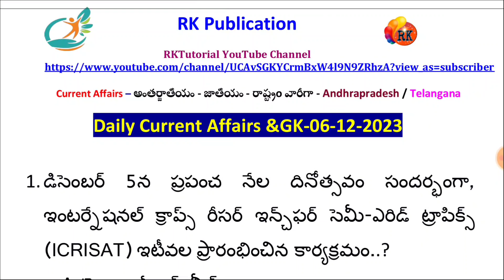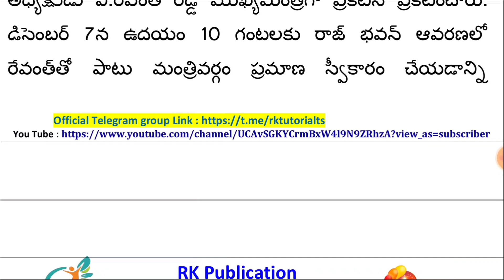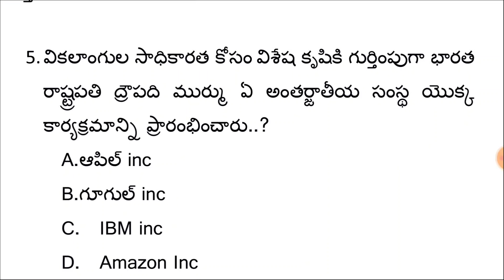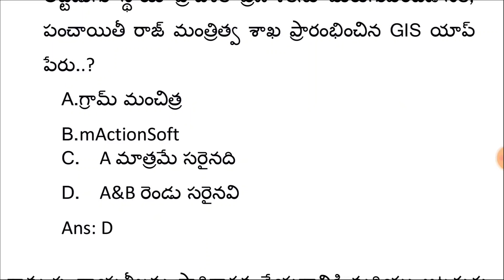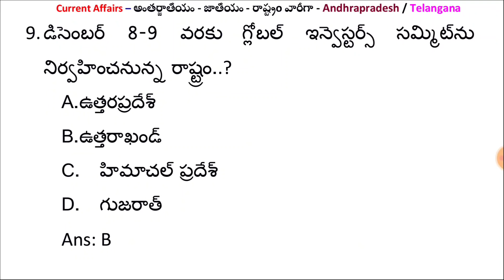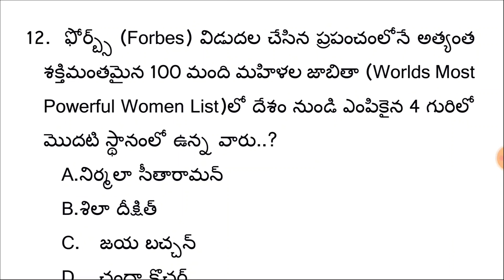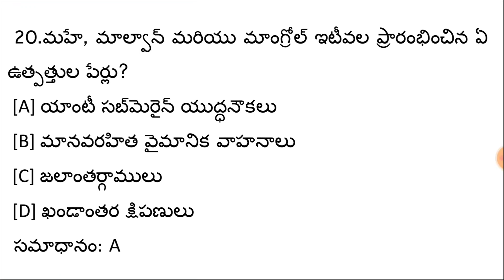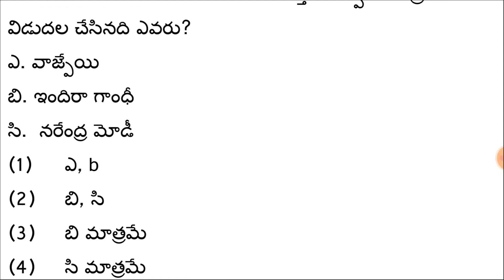డైలీ కరెంట్ అఫైర్స్- తెలుగు| డిసెంబర్ 06 | Latest Current Affairs| APPSC/TSPSC/RRB |RK Tutorial